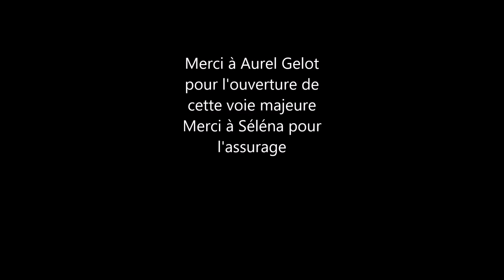"Crimps Attack" Gréolières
Voie d'escalade, ancien secteur de Gréolières
équipée par Aurel Gelot